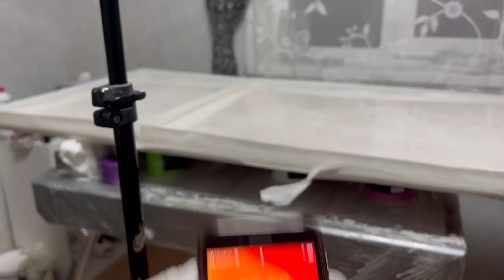Как покрыть столешницу эпоксидный смолой ! Можно ли покрывать столешницу эпоксидный смолой…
Чувствуете тяжесть старой столешницы на душе? Не бойтесь, я нашла решение! Захватите эпоксидную смолу, пышущую светом, и следите, как я превращаю этот печальный кусок дерева в радужный шедевр, ради которого стоит открыть новую вкладку в браузере! Внимание, это видео содержит сцены яркого обновления мебели, подходящего только для тех, кто готов к глазам, полным восхищения!"